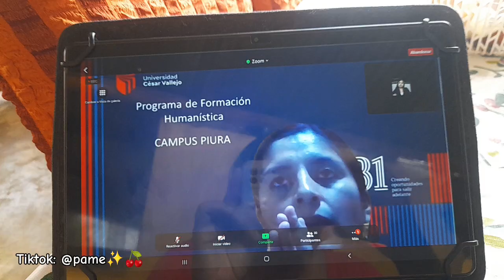UN DIA EN LA VIDA REAL DE UNA ESTUDIANTE || tiktoker ● vlog | pameee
Hola soy Pameee

UN DIA EN LA VIDA REAL DE UNA ESTUDIANTE || tiktoker ● vlog

Comparto mi dia a dia en la universidad y te dejo un tip en cada video para ser la mejor estudiante de tu salon 🤷‍♀️

Seamos Amigas aqui 🤷‍♀️🍒✨️

🪐 Tiktok. @pamee🍒✨️

conparte con tus amigas el video